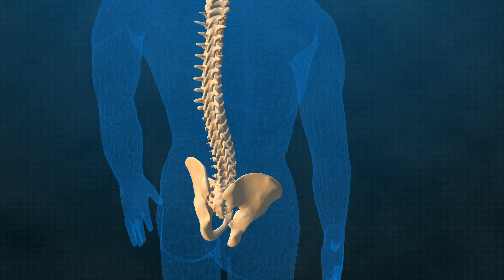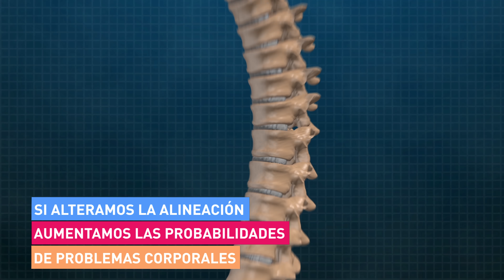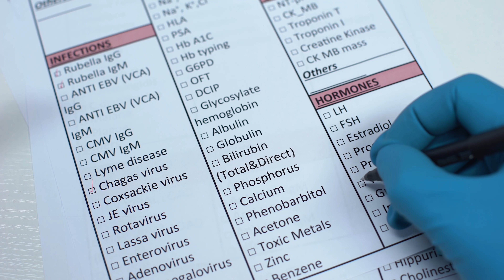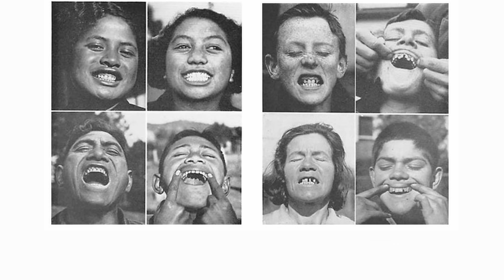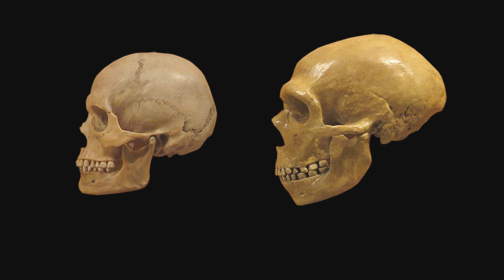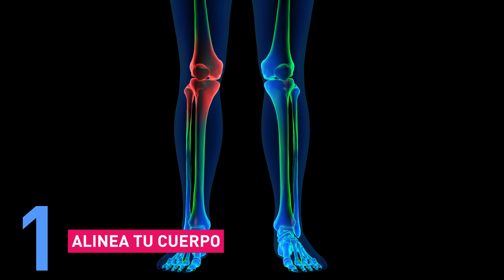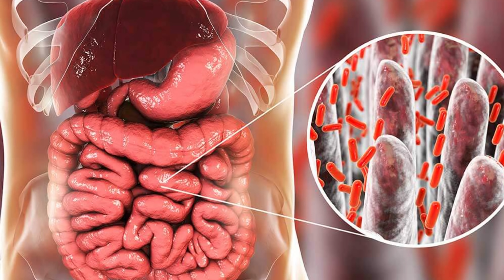5 Diferencias entre el CUERPO ANTIGUO y el MODERNO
El cuerpo humano ha variado mucho a lo largo de la historia, en parte por cambios en la dieta, el ejercicio y las actividades que llevaba a cabo. En este video vamos a ver las diferencias más importantes y como estas afectan a tu salud y bienestar.

00:00 INTRO
00:20 CUERPO ANTIGUO VS CUERPO NUEVO
00:45 ALINEACIÓN
02:15 DESARROLLO MUSCULAR
05:00 FLORA BACTERIANA
06:30 CICLO CIRCADIANO Y ESTRÉS
07:25 ALIMENTACIÓN
09:00 CONSEJOS PRÁCTICOS